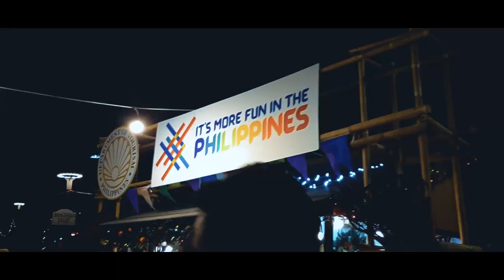Baguio vlog baguiocity philippines viralvideo irl chill tour tourism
A vlog about escaping to Baguio for a few days to rekindle familial bond and flaunt the rawness of Baguio's culture.

Director
DODGE TORRES

DODGE TORRES

Editor
DODGE TORRES

Gear used:
Samsung A50